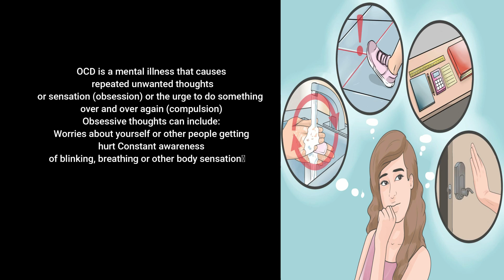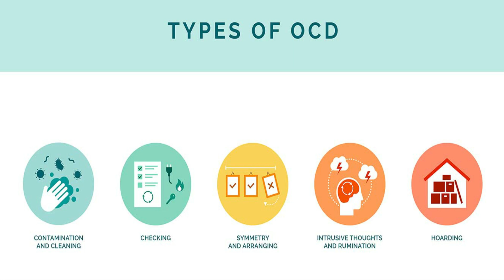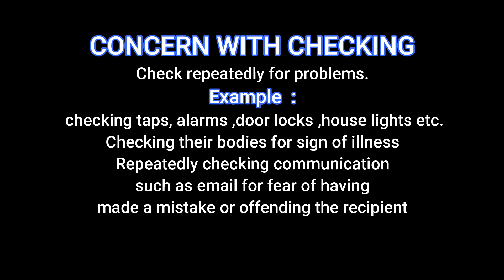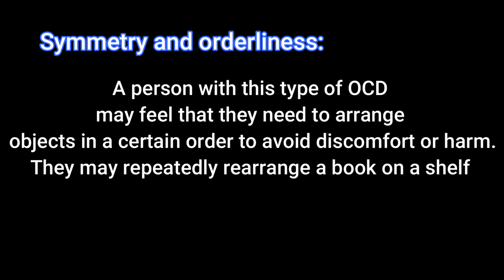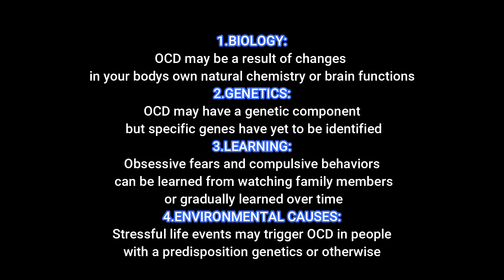What is OCD | Causes of OCD |psychology Psyche fusion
Obsessive compulsive disorder (OCD) is a mental health disorder that affects people of all ages and walks of life, and occurs when a person gets caught in a cycle of obsessions and compulsions
Obsessions are unwanted, intrusive thoughts, images, or urges that trigger intensely distressing feelings. Compulsions are behaviors an individual engages in to attempt to get rid of the obsessions and/or decrease distress.

Thankyou!!